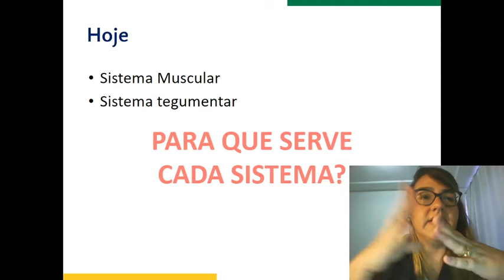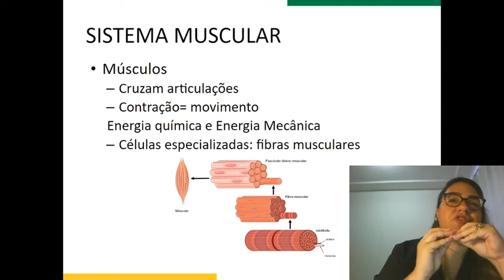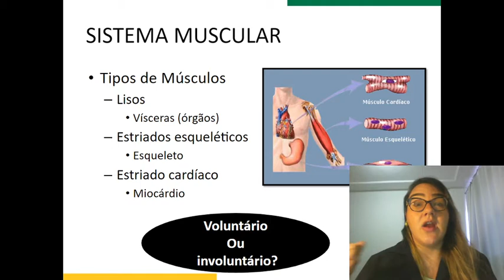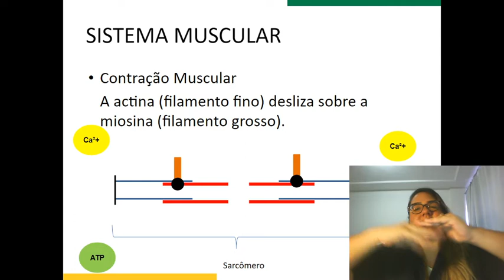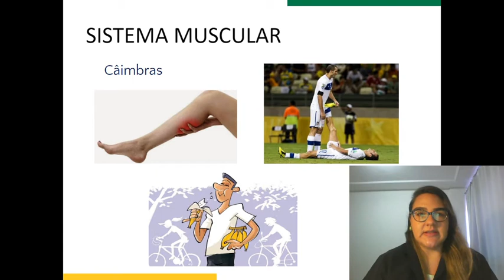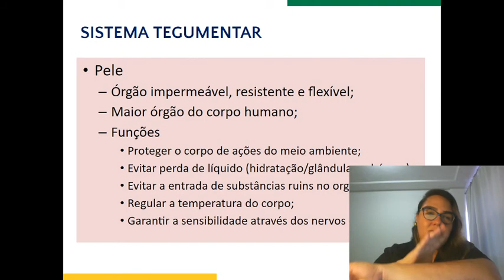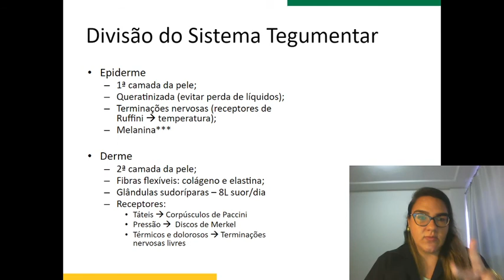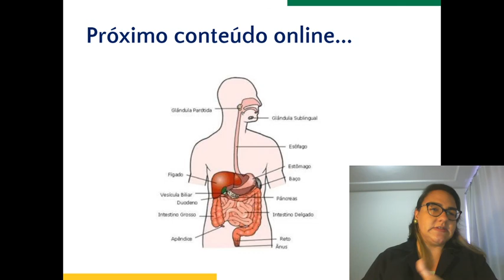Conteúdo On-line Educadora Priscila (19AFC09)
Assunto: Sistema Muscular e Tegumentar.